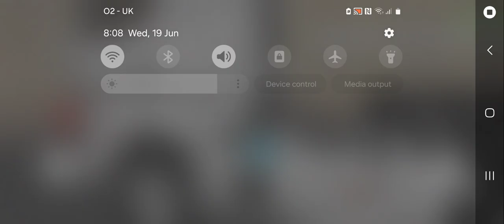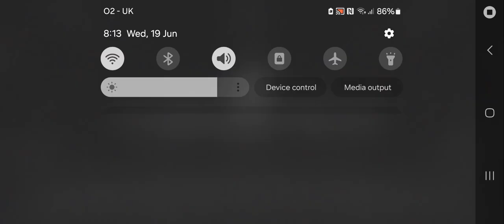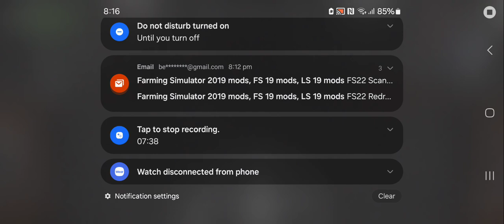grand truck simulator 2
driving  a truck  and it over heated so I have to tow it. to a garage and I got it fixed and next then I got some fuel and topped up the engine oil please like and subscribe and put on the post notifications to get notifications on my next video. from Audi bell